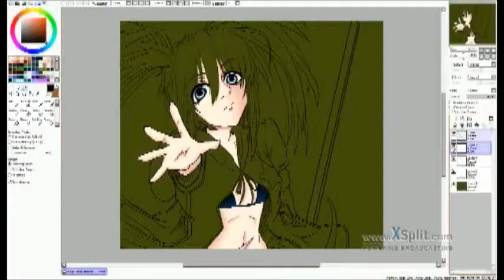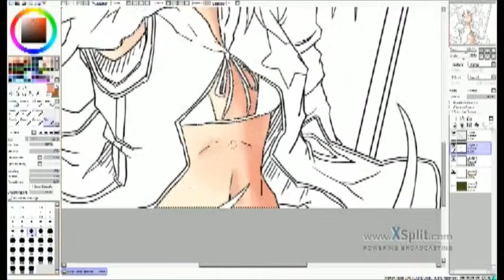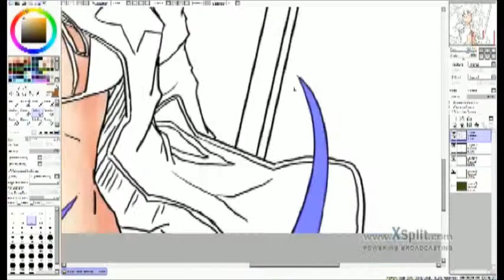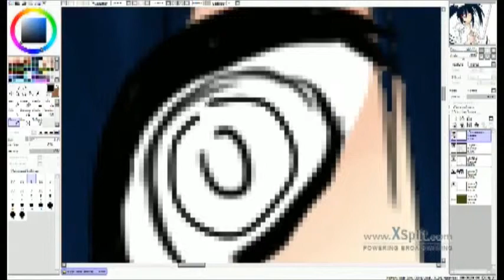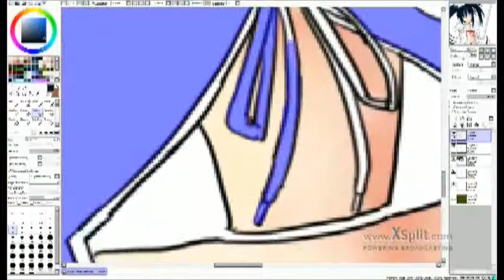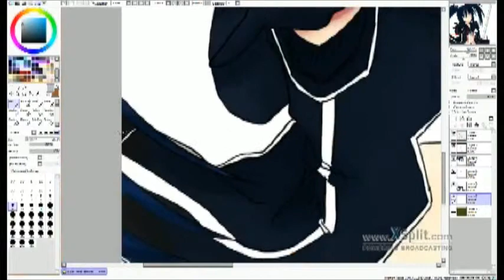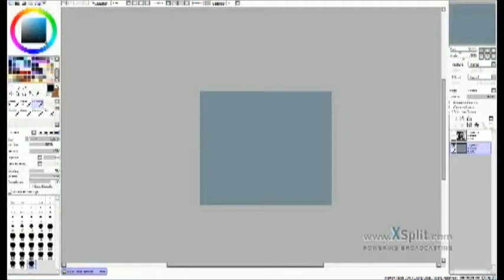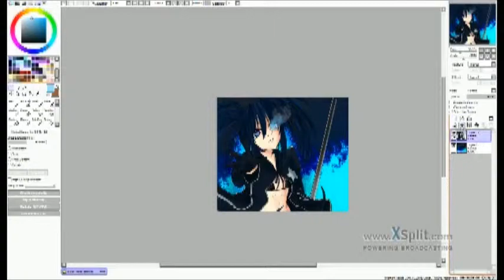[paint tool sai speed paint] black rock shooter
I had fun coloring this. I had to re-format my computer so this is just a test to see if I got my recorder working. I did XD